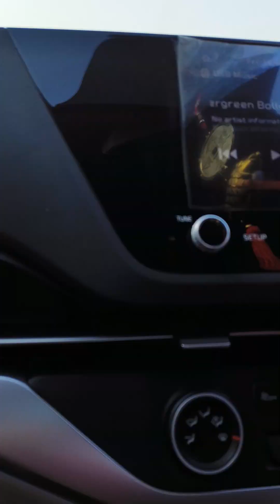to AIIMS campus @ansari nagarcampus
AIIMS CAMPUS TOUR

ROAD TO AIIMS

ANSARI NAGAR CAMPUS

AIIMS CAMPUS